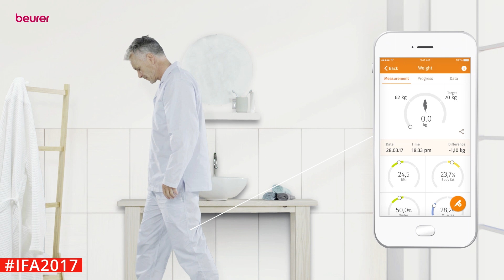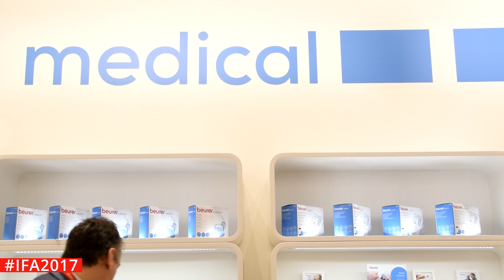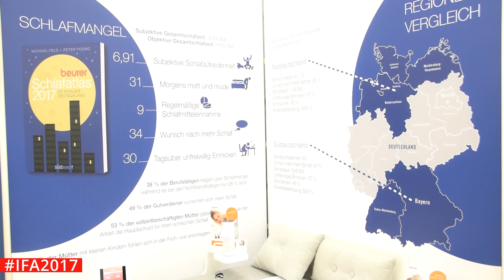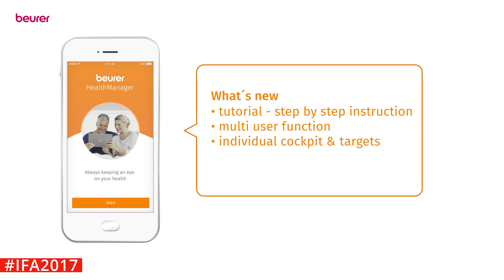IFA 2017: intervista a Fabrizio Cassata di Beurer | QualeScegliere.it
IFA 2017: intervista a Fabrizio Cassata di Beurer | QualeScegliere.it  🔻 🔻 Clicca qui sotto per ulteriori informazioni 🔻 🔻

Abbiamo partecipato all'IFA 2017 a Berlino, incontrando diversi brand, tra cui Beurer, un marchio tedesco che da 100 anni è attivo nel settore della salute e del benessere.
Abbiamo fatto qualche domanda a Fabrizio Cassata, amministratore delegato di Beurer Italia.